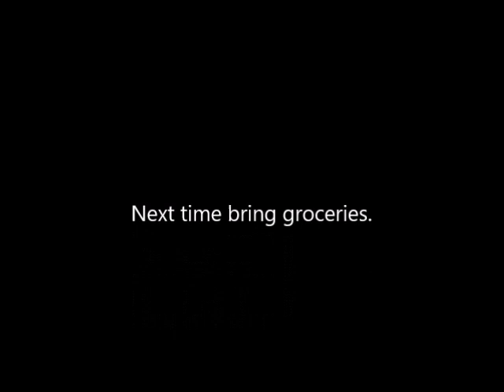See What I Saw - Rachel Wenger